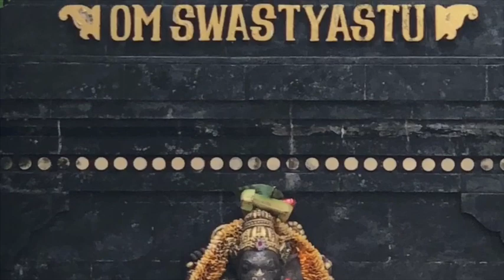Alimentação Kapha Primavera Vs Inverno: detalhes críticos anti-kapha (rtucharya hemanta vasanta)